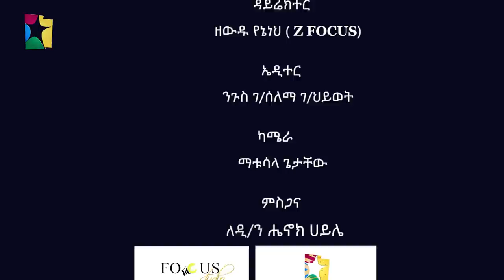ከዲያቆን ሄኖክ ሃይሌ ጋር የተደረገ ልዩ የጥምቀት በዓል ቆይታ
እሸት እሸት መረጃዎችን ለማግኘት ፤ በጥበብና በተሰጥዖ ለመርካት፤
ነቃ ነቃ!!!